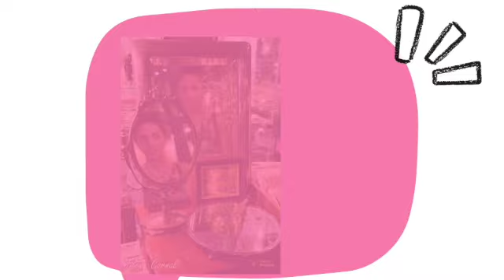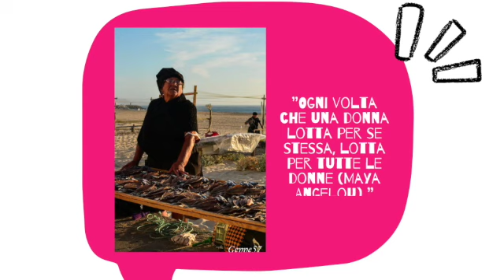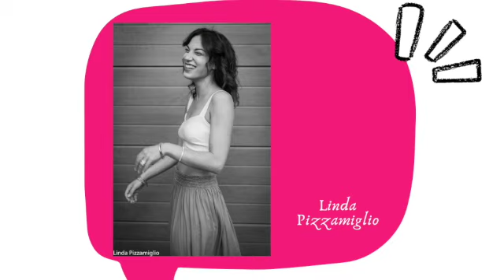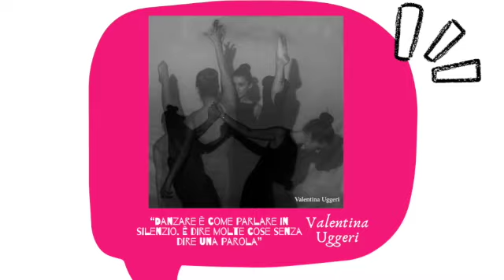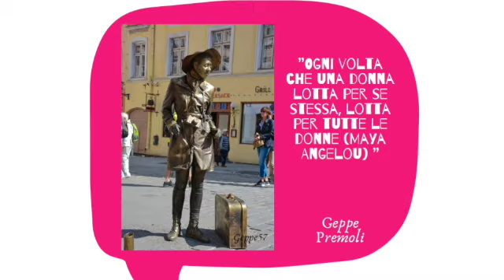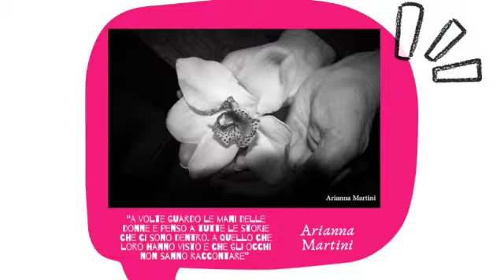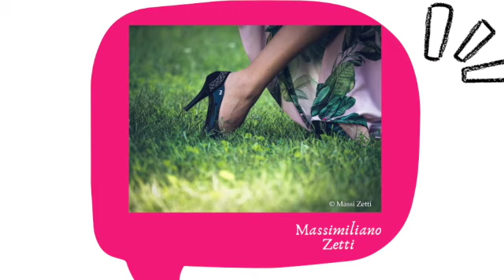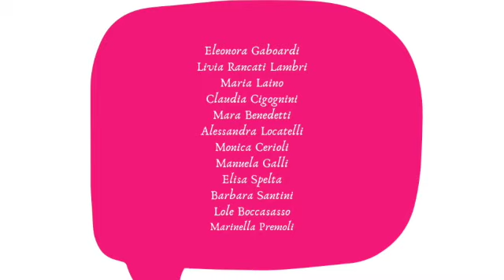Voci di donna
42 minuti di pensieri, poesie, riflessioni e racconti, da DONNA A DONNA.

Con le immagini di Kaos Focale - Associazione Fotografica Codogno

Organizzato da A.P.S. Le stanze di Igor e Teatro comunale di Caselle Landi
Promosso da Comune di Caselle Landi
Immagini : Associazione fotografica Kaos focale
con la partecipazione di:
Amministrazione Comunale di Caselle Landi
Associazione Culturale Fotografia "Kaos Focale"
Associazione ioperte​
Scuola dell'infanzia e Primaria di Caselle Landi
Valentina Ghelfi
Samantha Oldani
Maria Spelta
AnnaCarla Maccarrona
Fedrica Fava
Luigina Cavestro
Maria Enza Latella
Mori Emi
Lucia Marchesi
Glenda Bensi
Chiara Tambani
Antonella Sudati
Mariangela Ferrarini
Patrizia Torreggiani
Eleonora Gaboardi
Livia Rancati Lambri
Maria Laino
Claudia Cigognini
Mara Benedetti
Alessandra Locatelli
Monica Cerioli
Manuela Galli
Elisa Spelta
Barbara Santini
Lole Boccasasso
Marinella Premoli